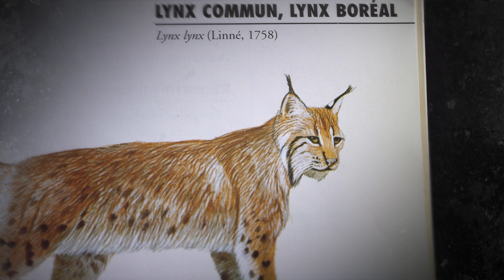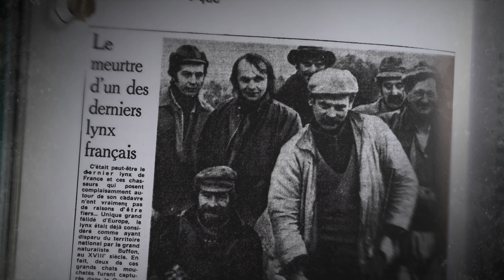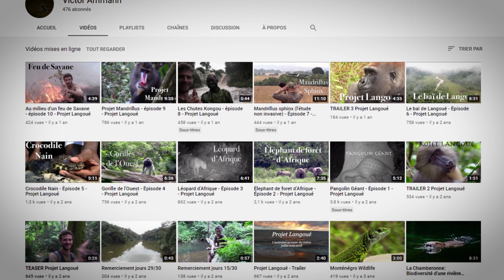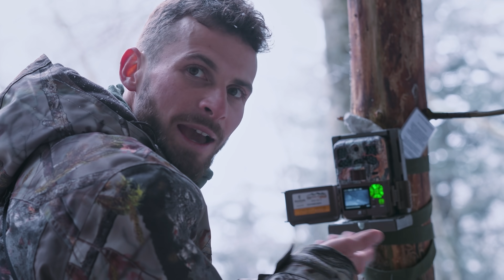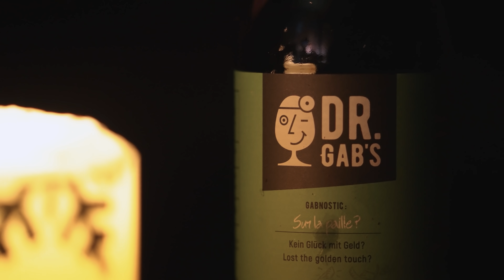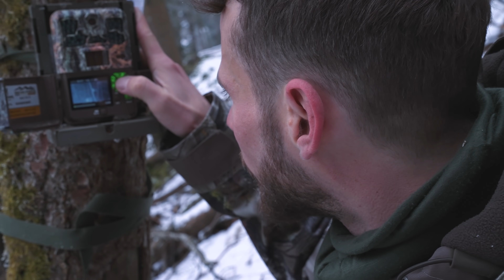J’ai filmé le plus grand félin d’Europe (LE LYNX)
Après plusieurs semaines passé dehors dans le Jura avec Victor, voici un condensé vidéo
de notre pistage sur le plus grand félin d'Europe : Le Lynx !

Evidemment tous les animaux filmés dans cet épisode sont libres et sauvage :)

Mention spécial pour Victor et Julien Regamey ! Pour la réalisation de cette vidéo.

Mes Réseaux! Tu connais...